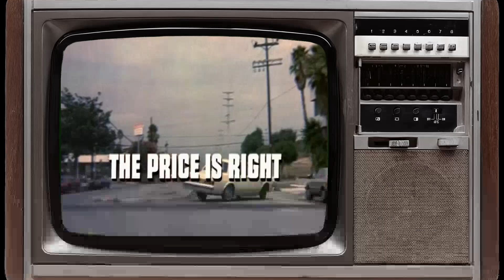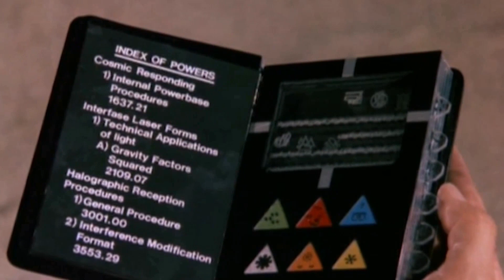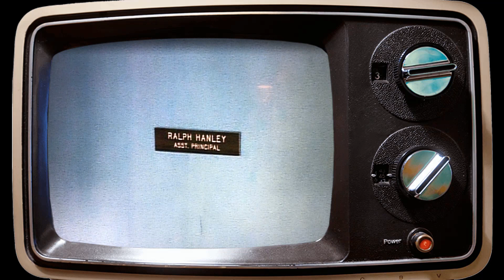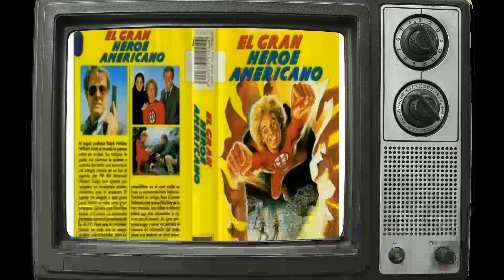The Dark Revelation: Unveiling the Unbelievable Secrets of The Greatest American Hero TV Series!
William Katt as Ralph Hinkley
Robert Culp as Bill Maxwell
Connie Sellecca as Pam Davidson
Michael Paré as Tony Villicana
Faye Grant as Rhonda Blake
Jesse D. Goins as Cyler Johnson
Don Cervantes as Paco Rodriguez
William Bogert as Les Carlisle
Paul Carafotes as Joey
Deborah Mays as Tammy
Edward Michael Bell as Principal Knight
Robert Weaver as Coach Ray Buck
Brandon Williams as Kevin Hinkley
Glenn R. Wilder as Capt. Franklin
James Whitmore Jr. as Byron Bigsby
Anthony Charnota as Mike
Red West as Charley
Eugene Peterson as Clarence Carter
Kurt Grayson as Hertzog
Harry Johnson as Agent Jeff Sharp
Will MacMillan as Commander
Bob Hastings as Sportscaster
Melvin F. Allen as Arnold Diggs
Benny Medina as Chaffey
Bert Hinchman as Bus Driver
Christine Belford as Dotty Parker
Kene Holiday as Ballentine
Woody Eney as Bobby Moody
Jeremy Kemp as Franz Zedlocker
June Lockhart as Alice Davidson
Ferdy Mayne as Abe Figueroa
Dennis Lipscomb as Dave Tanner
Timothy Carey as Blanchard
David Tress as Dr. Gardner
Rod Colbin as General Enright
Kai Wulff as Peter
Dave Shelley as Atkins
Carmen Argenziano as Murph
Bill Quinn as Harlan Blackford
Alex Rodine as Klaus Vorman
Nicholas Worth as Lenny
Francis X. McCarthy as Edward McAstelli
Arnold F. Turner as Agent Billings
Laurence Haddon as Burke
Al White as Captain Reilly
Ted Gehring as Counterman
William Frankfather as Chet Kanaby
Michael Cornelison as Eugene Vale
W.T. Zacha as Greg Mathews
J.P. Bumstead as Agent Spiegel